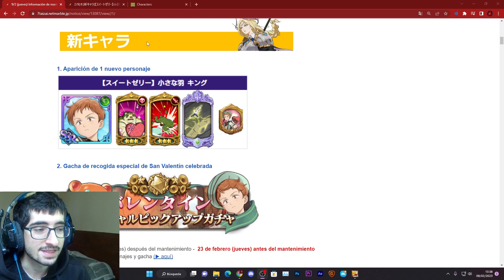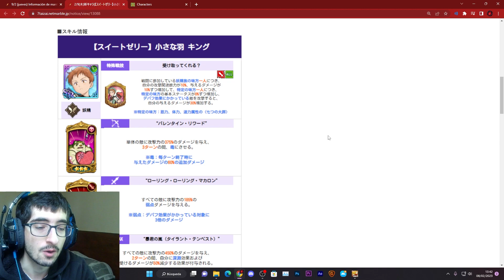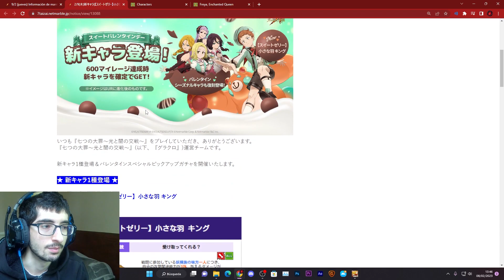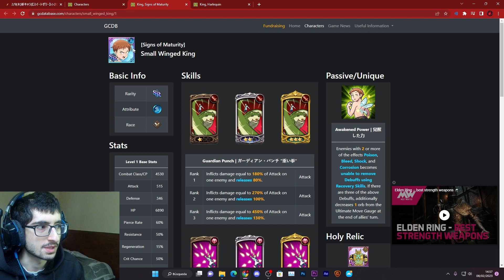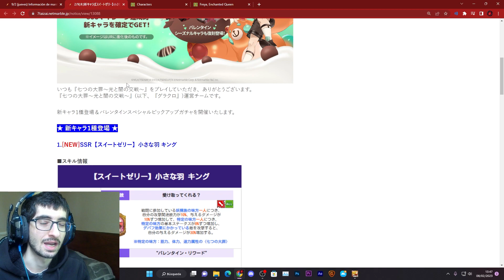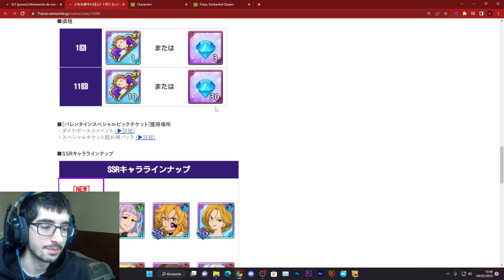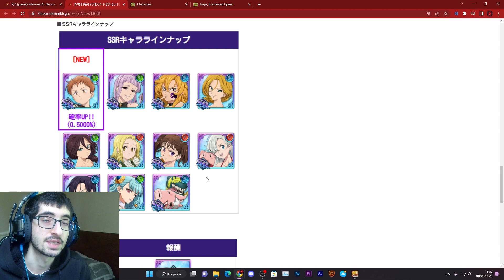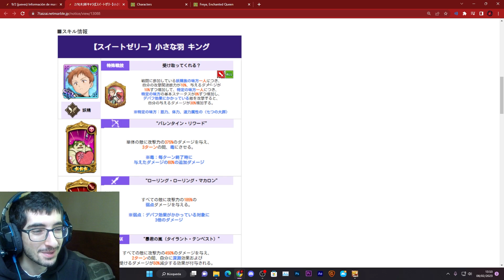NUEVO KING SAN VALENTIN Y SU BANNER. VALE LA PENA?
TÍTULO: NUEVO KING SAN VALENTIN Y SU BANNER. VALE LA PENA?

Juego: 7DS GRAND CROSS